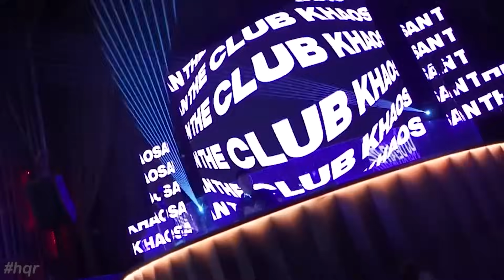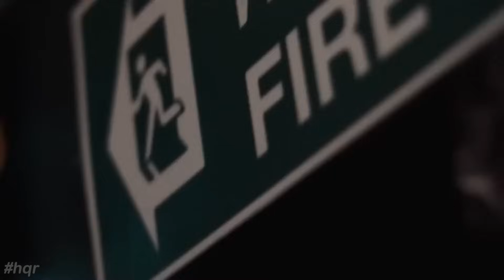Legendary DJ Music (Vol 12) Nhạc Huyền Thoại Remix